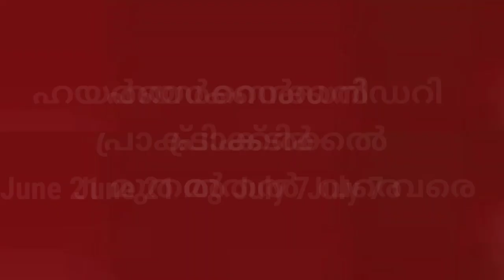IT പ്രാക്ടിക്കൽ ഒഴിവാക്കി, +2 പ്രാക്ടിക്കൽ ഡേറ്റ് വന്നു, മൂല്യനിർണയ ക്യാമ്പ് ജൂൺ ആദ്യവാരം